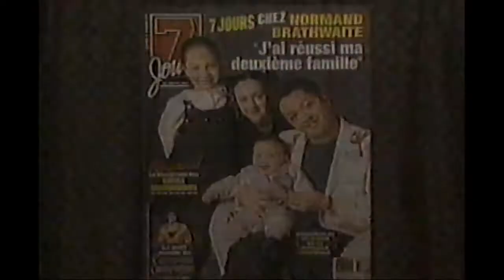Pub Québec - 7 Jours 3